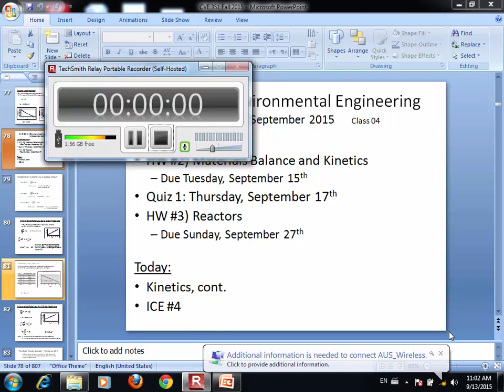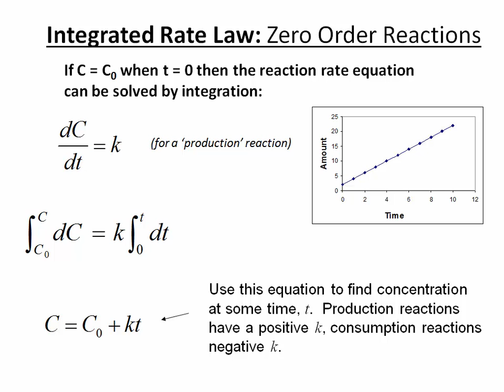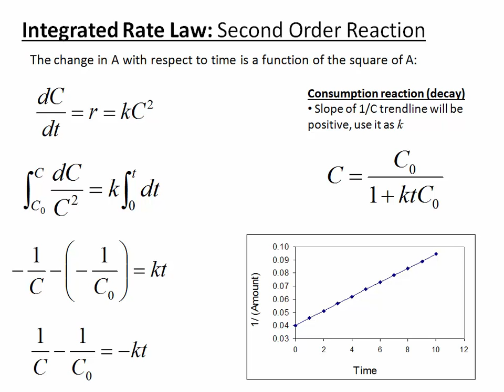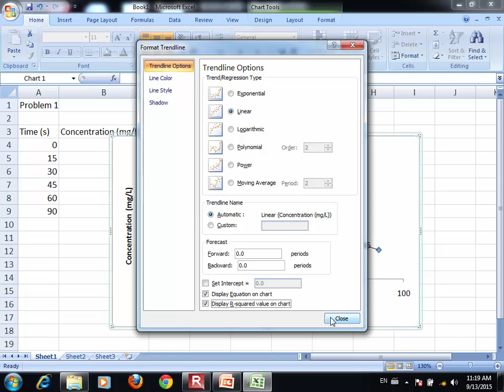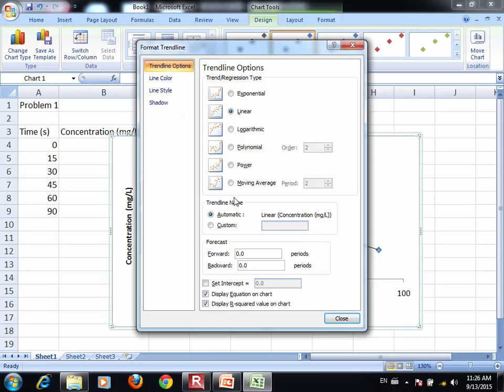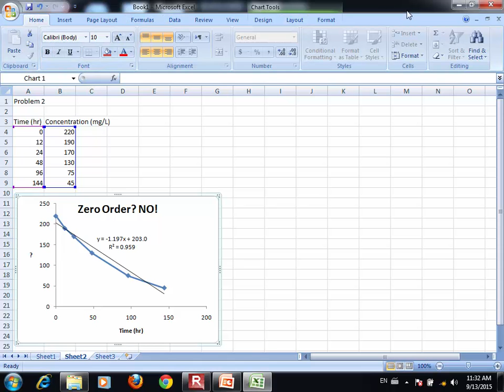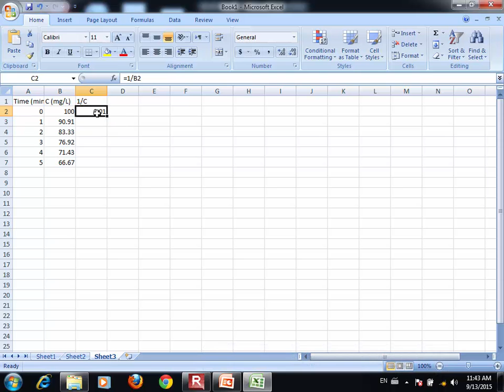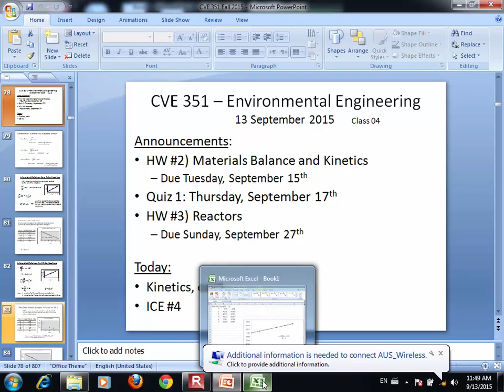CVE 351 - Class 4 (Kinetics) 13 Sept 2015